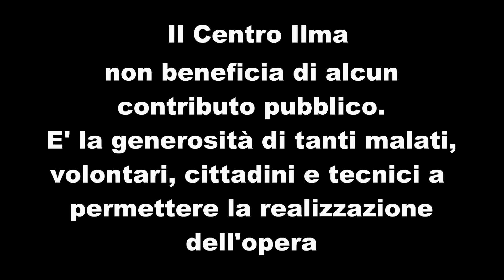Centro Ilma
proseguono i lavori per la realizzazione del Centro Ilma sulla Alezio Gallipoli